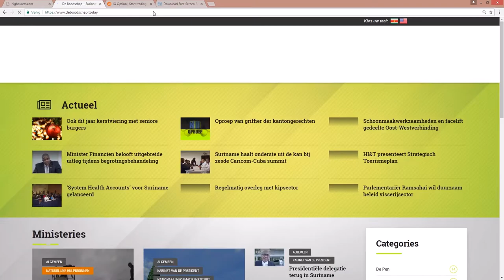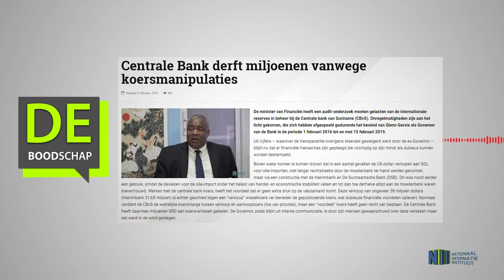Centrale Bank derft miljoenen vanwege koersmanipulaties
Hier de link van het bericht: "Centrale Bank derft miljoenen vanwege koersmanipulaties"